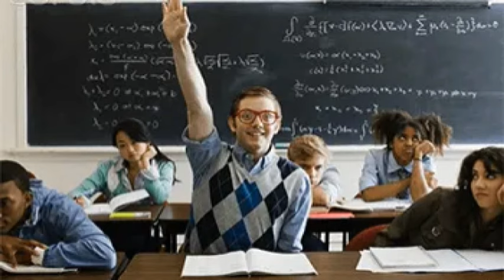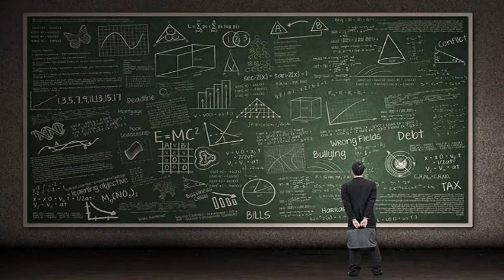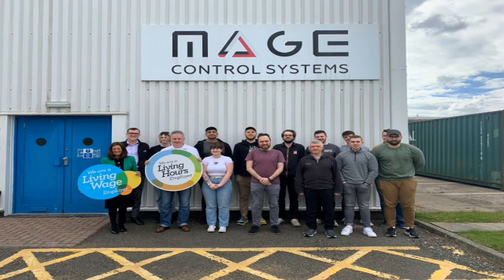Welcome to Mystara: Collegium Arcanum | Dungeons and Dragons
Everybody remembers the flashy magic schools with all the dangers and forbidden spells and alarmingly high body counts.  But what about the more pragmatic schools?  The ones that teach a few spells, courses the students will actually use, and then sends them out into the world.  That's the Collegium Arcanum of Thyatis.  It's not exotic, it's not prestigious, but it towers over the other schools in one stat: student survival rate.